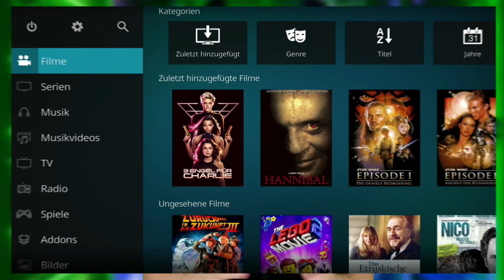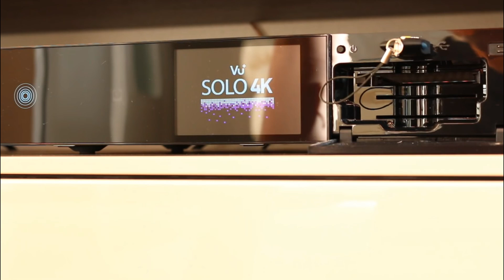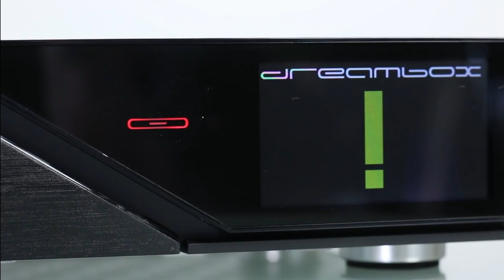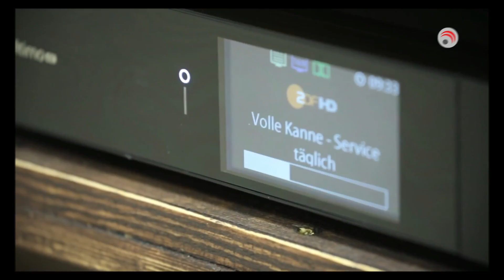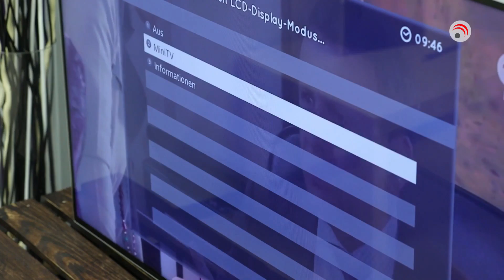خمس ررسيفرات عملاقة تدعى برسيفرات الانيجما الرسيفرات الاعرق على الاطلاق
اقوى خمس اجهزة فوركي في العالم رسيفرات ألمانية الصنع, اجهزة امكانيات حاسوب تقدم لك صورة عالية الوضوح وترجمة احترافية لكل القنوات , v+ ultimo 4k,vu+ solo 4k,GigaBlue UHD UE 4K , octgon

جروب التليجرام
نشر و اعجاب و تعليق .. يساعدنا في وصول محتوى القناة لاكبر عدد ..وتقديم المزيد من الفديوهات الرائعة ➖➖➖➖➖➖➖➖➖➖
by: Ibrahim Said